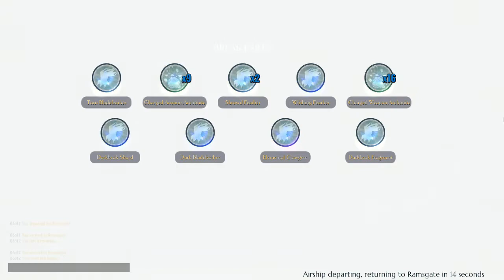Dauntless 0.6.9 | Shrowd Flawless Hammer Solo 2:49.89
Not the strongest time but a solid run.